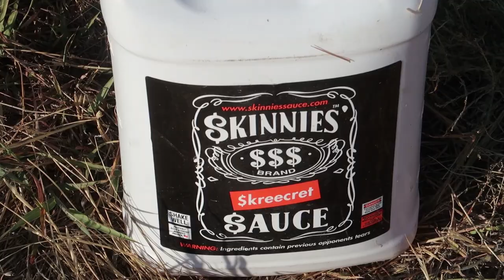Golf R Manual Stage 3+ VS 1200whp Camaro | Cash Days!! | MK7 Golf R